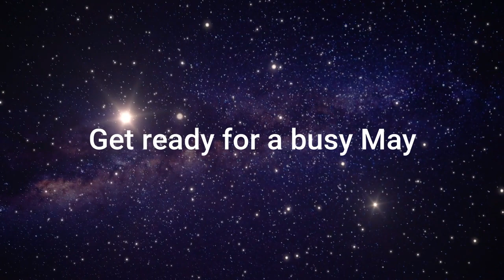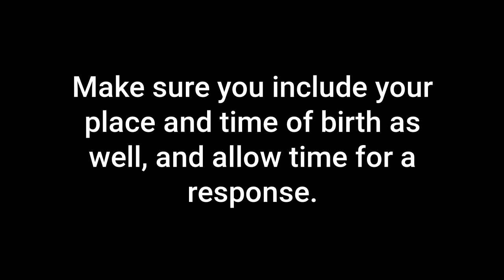Cancer May 2023 Forecast (Horoscope)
May is a big month for your fifth and eleventh houses, Cancer. Make sure you take advantage of the energies that are coming! (Please excuse my puppy, Ringo, snoring in my lap through this video!)

Subscribers are welcome to reach out to Nancy for a reading at